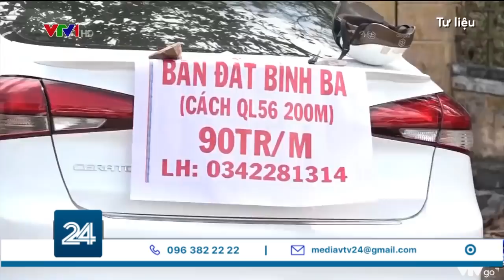Tranh giành, chen lấn mua bán đất nền: Nhu cầu thật hay chiêu trò bán hàng? | VTV24